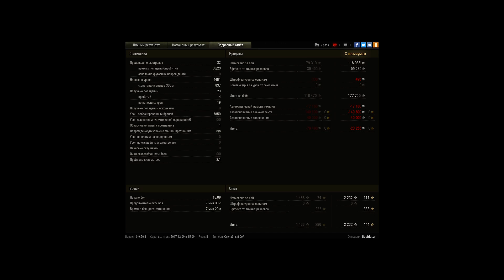Super Conqueror, Париж, Стандартный бой